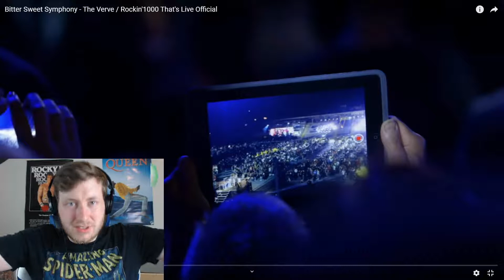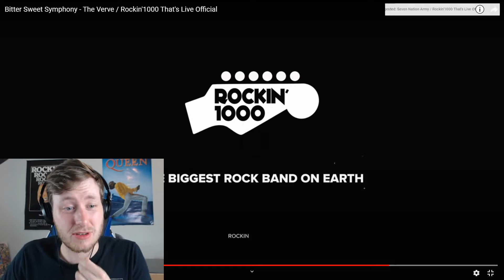1000 Musicians Perform Bitter Sweet Symphony By The Verve - REACTION (Rockin1000)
First reaction to Bitter Sweet Symphony - The Verve / Rockin'1000 That's Live Official